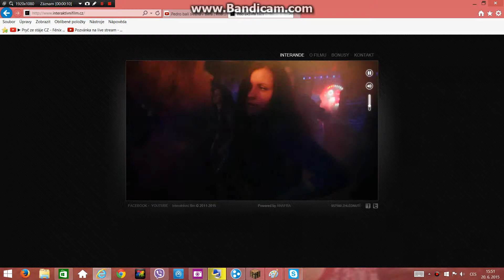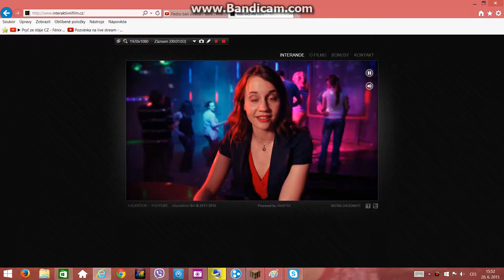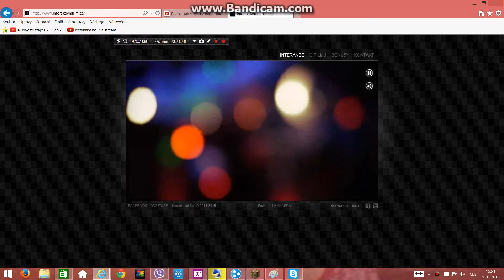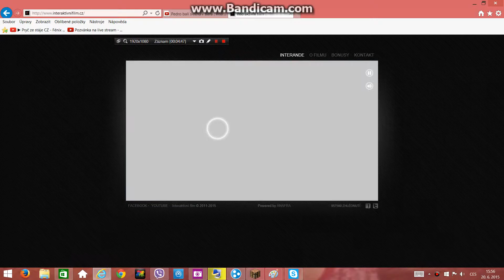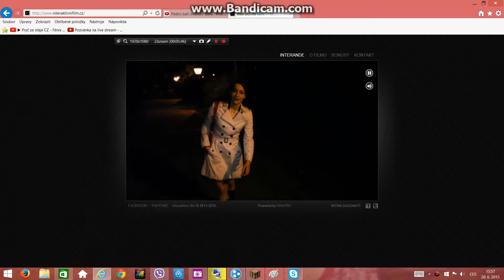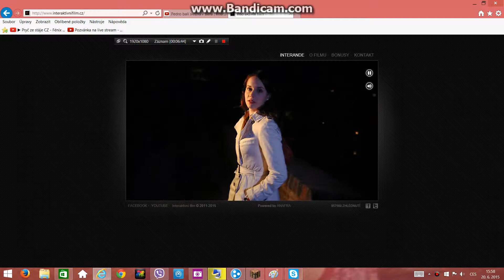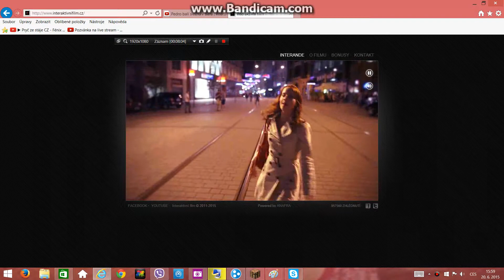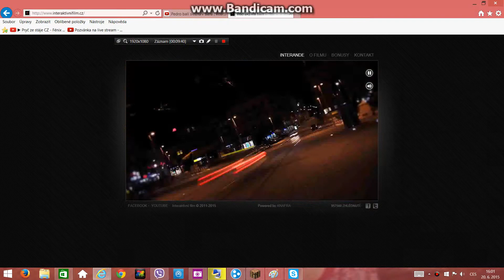Interande s quali !I když jsem holka hraju to za kluka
Měla jsem 87% :) sem dám odkaz a klidně si to zahrajte :)